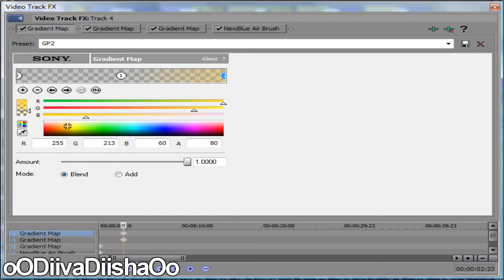Sony Vegas Colouring #6 'Air Brushed'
You'll need 'NewBlue Air Brush' for this :)